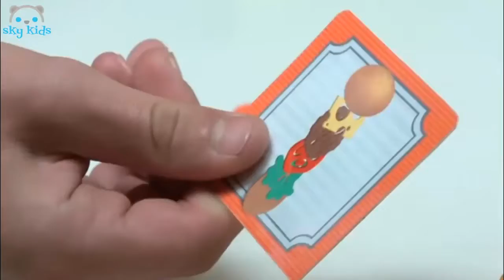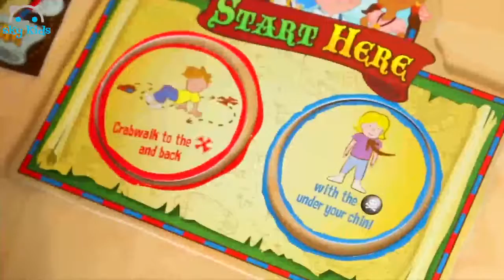Best Family Games For Kids 🍔 🔥😜 Burger Mania